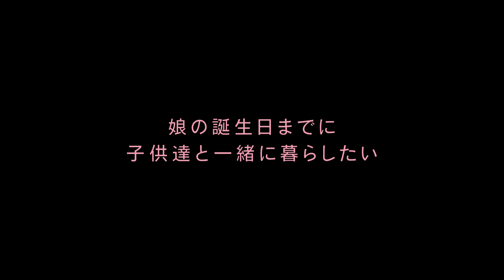映画『ドライビング・バニー』予告編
9月30日より公開される映画『ドライビング・バニー』の予告編が公開された。

■公開情報
『ドライビング・バニー』
9月30日（金）全国公開
監督：ゲイソン・サヴァット
出演：エシー・デイヴィス、トーマシン・マッケンジー
配給：アルバトロス・フィルム
2021年／ニュージーランド／英語／100分／シネスコ／5.1ch／日本語字幕：江波智子／原題：The Justice of Bunny King
(c)2020 Bunny Productions Ltd